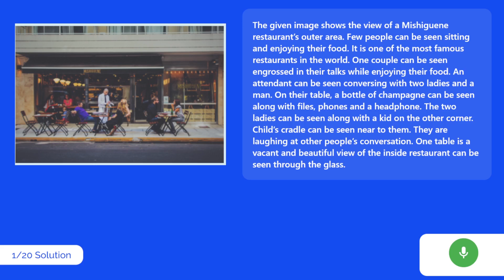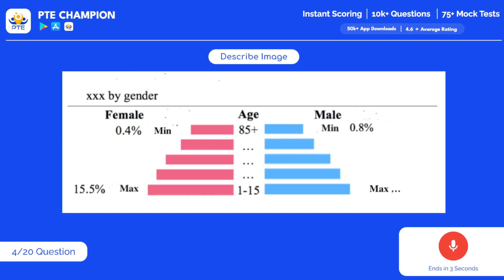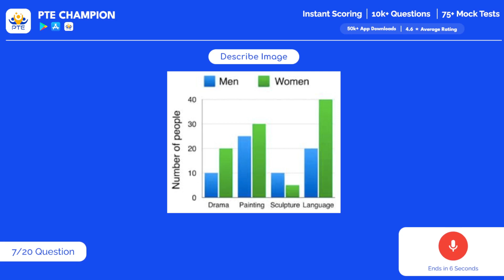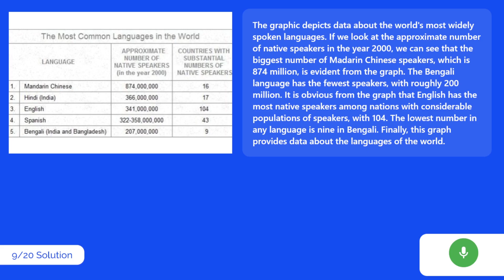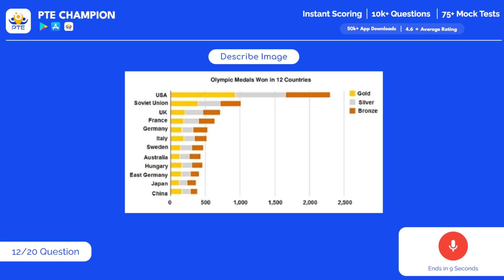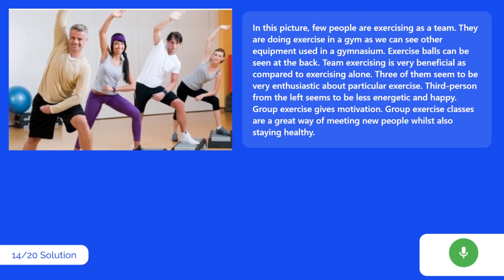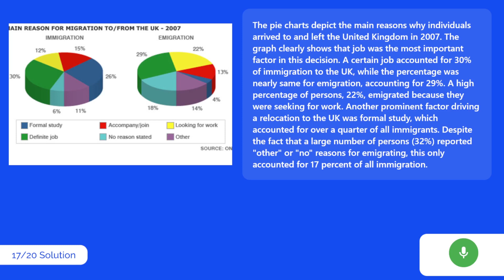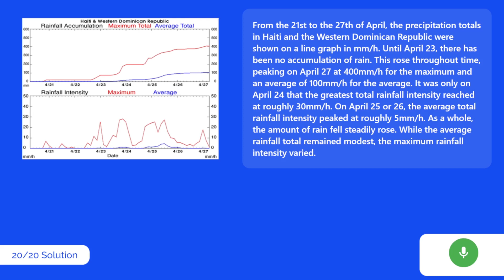PTE Speaking Describe Image | 30th August 2022 | PTE Champion